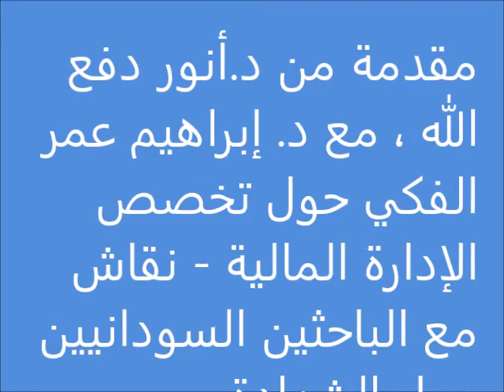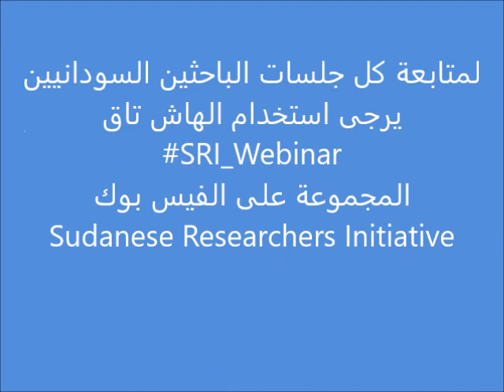تخصص الإدارة المالية مع د. إبراهيم عمر الفكي: اختيار التخصص الجامعي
تخصص الإدارة المالية ، جلسة الباحثين السودانيين حول الشهادة السودانية واختيار التخصص الجامعي

جلسة الباحثين السودانيين حول الشهادة السودانية واختيار التخصص الجامعي